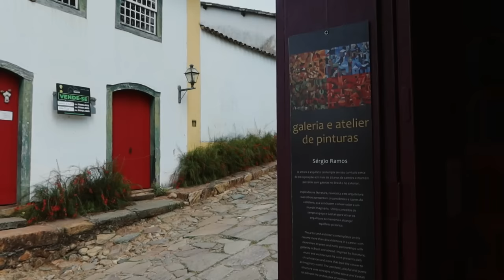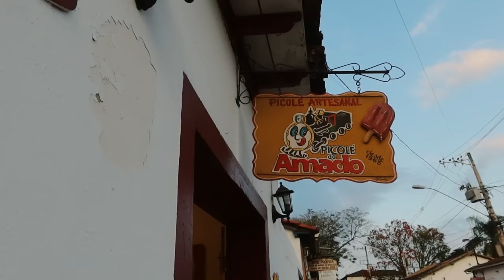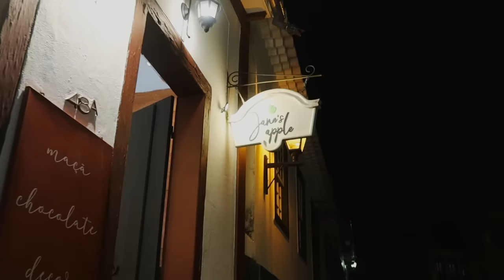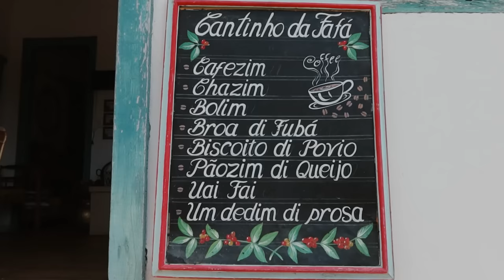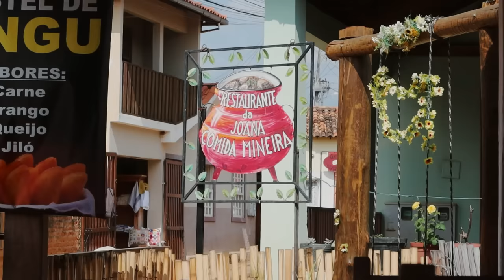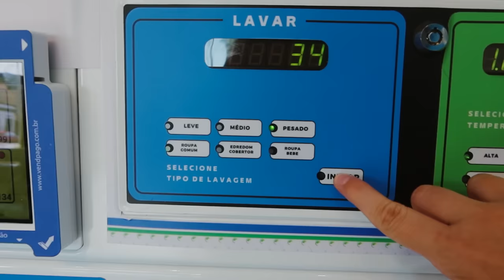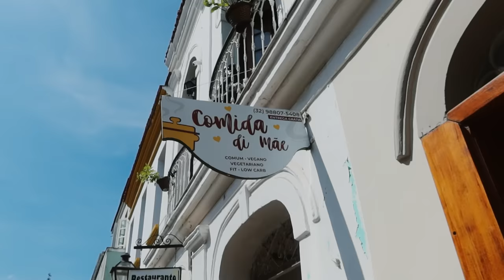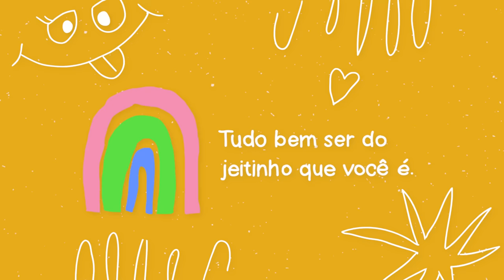TIRADENTES - UMA DAS CIDADES MAIS BONITAS DO BRASIL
Passei 3 dias em Tiradentes conhecida como uma das cidades mais bonitas do Brasil. Nesse vídeo eu mostro minhas recomendações de hospedagem, rolês, lojas, restaurantes, igrejas e passeios. Também passei um dia em Bichinho e em São João Del Rei que fica pertinho.

Instagram Juliana: @jul1anaper3z

Edição:   @EditaPraMimYT ​